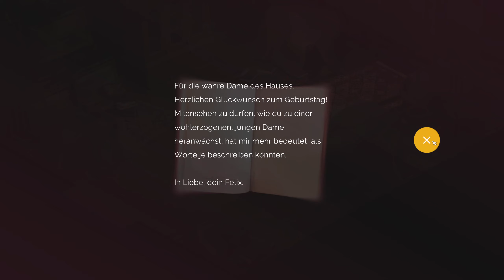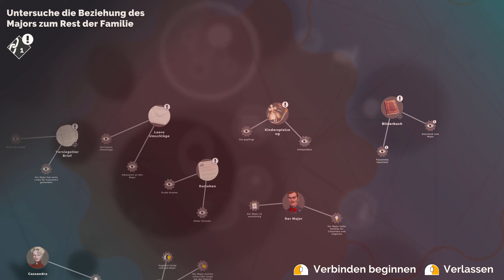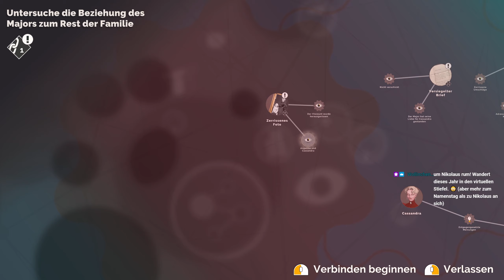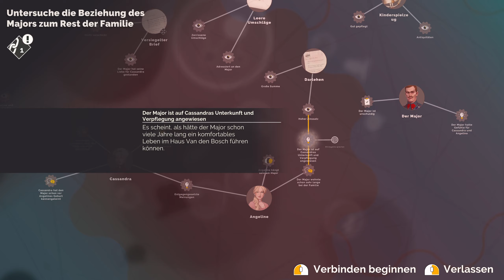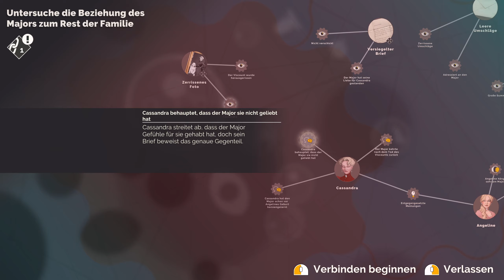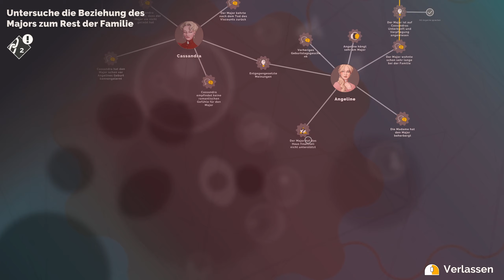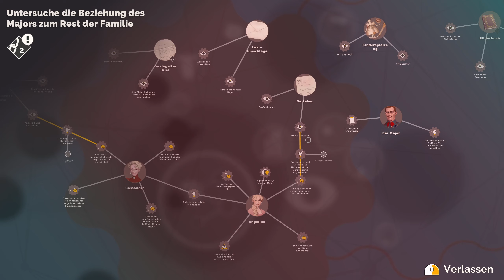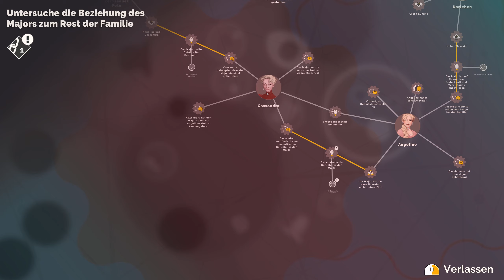20: Das wohlbehütete Geheimnis 🔎 HERCULE POIROT: THE FIRST CASES (Streamaufzeichnung)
20: Das wohlbehütete Geheimnis 🔎 HERCULE  POIROT: THE FIRST CASES (Streamaufzeichnung)

► Microsoft: ...
► Origin: ...
► Web: ...

In seinen frühen Jahren als Detektiv wird Hercule Poirot von der einflussreichen Familie Van den Bosch zu einem Empfang eingeladen. An diesem Tag soll die Verlobung ihrer Tochter bekannt gegeben werden. Doch als ein Schneesturm über die Stadt hereinbricht und alle Gäste im Herrenhaus gefangen hält, nehmen die Spannungen unter den Anwesenden zu. Und das fröhliche Ereignis steht bald im Schatten eines Mordes an einem der Gäste ...

Poirot befindet sich zur richtigen Zeit am richtigen Ort und beginnt sofort mit seinen Ermittlungen. Welche verborgenen Geheimnisse und tödlichen Rivalitäten wird er zutage fördern?

Features:

- Feiern Sie ein Wiedersehen mit dem legendären Detektiv, auf den ein ganz neuer Mordfall wartet.

- Spielen Sie Hercule Poirot in seinen frühen Detektivjahren, als er sein Können noch unter Beweis stellen musste.

- Lösen Sie einen komplexen Mordfall, bei dem jeder etwas zu verbergen hat.

- Entdecken Sie, was sich hinter dem trügerischen Anschein der Familie Van den Bosch verbirgt.

- Befragen Sie alle Verdächtigen und erhalten Sie wichtige Informationen von ihnen, ohne dass sie es bemerken.

- Beobachten Sie alle verdächtigen Verhaltensweisen und decken Sie die dunklen Geheimnisse und Rivalitäten der Oberschicht auf.

- Erkunden Sie ein prächtiges Haus voller verborgener Geheimnisse. Es gibt mehr als nur den Mörder zu entdecken ...

- Nutzen Sie Ihr Kombinationsvermögen und verknüpfen Sie die Hinweise in Ihrer Mindmap.